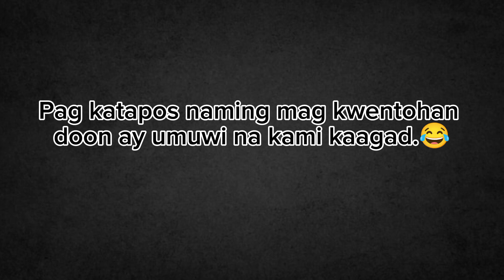Bisita Sa Bukid?Baguiovlogtv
Bisita sa Bukid